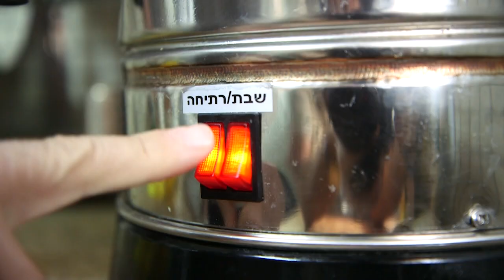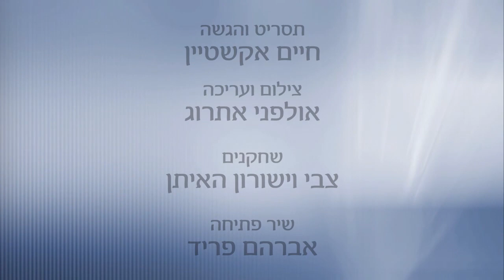עד שהרצפה תתייבש - לשבת חול המועד סוכות התש"פ